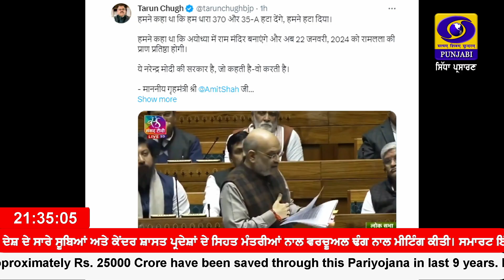ਭਾਰਤੀ ਜਨਤਾ ਪਾਰਟੀ ਦੇ ਕੌਮੀ ਜਨਰਲ ਸਕੱਤਰ ਤਰੁਣ ਚੁੱਘ ਅਨੁਸਾਰ ਨਰੇਂਦਰ ਮੋਦੀ ਦੀ ਸਰਕਾਰ ਜੋ ਕਹਿੰਦੀ ਏ, ਉਹ ਕਰਦੀ ਏ।